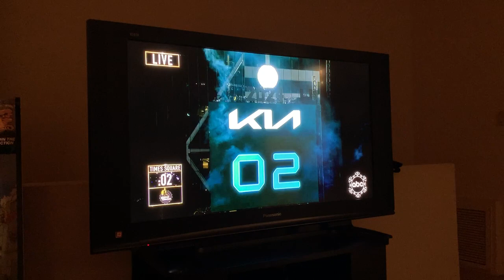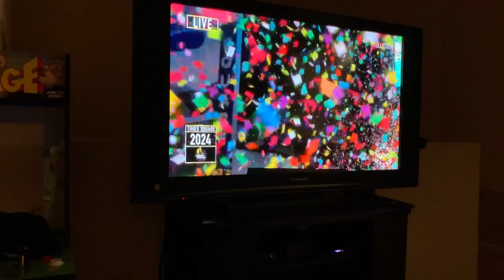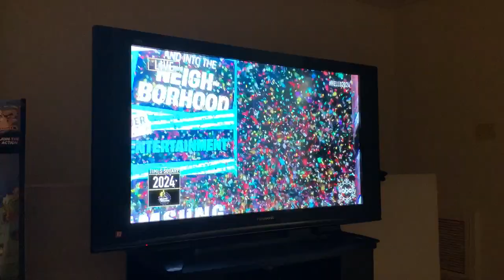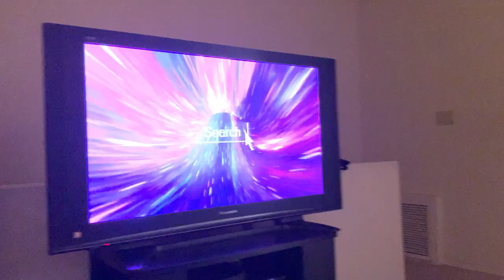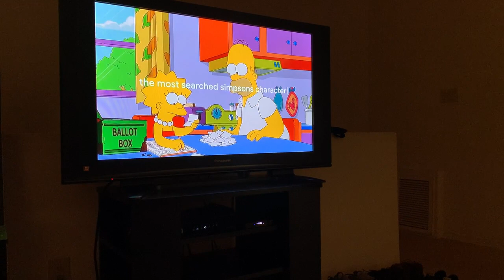2024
Happy New Year!